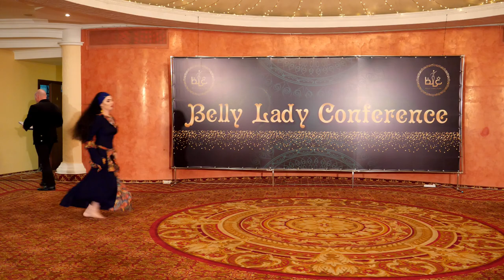Iraqi folklore dance-Darya Kuprits-رقص عراقي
Choreo-Kuprits Darya